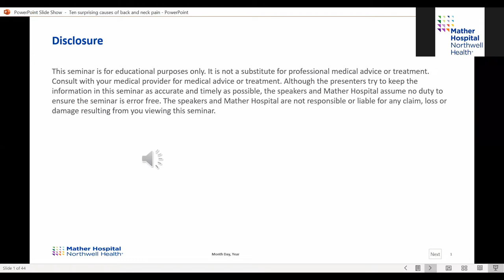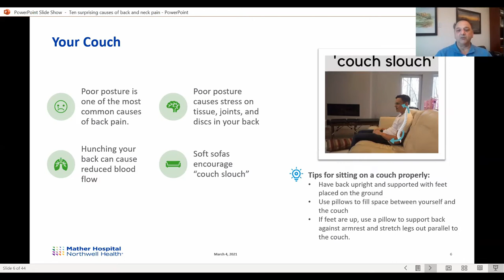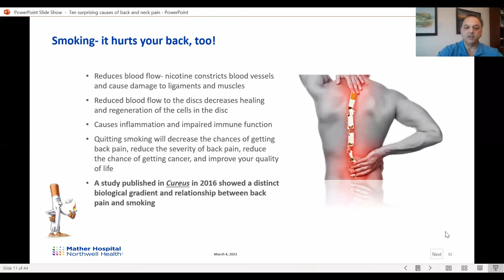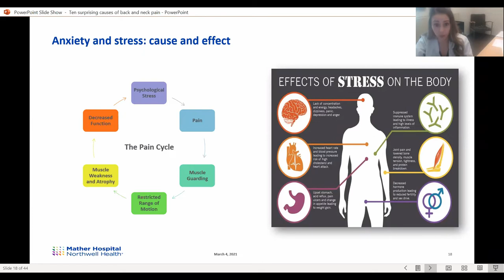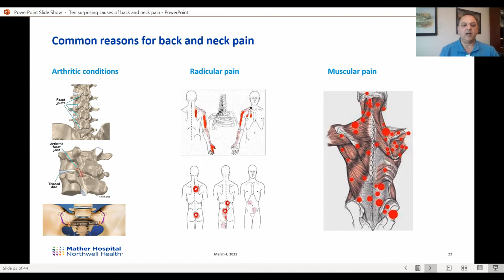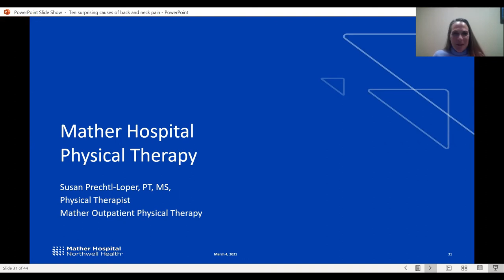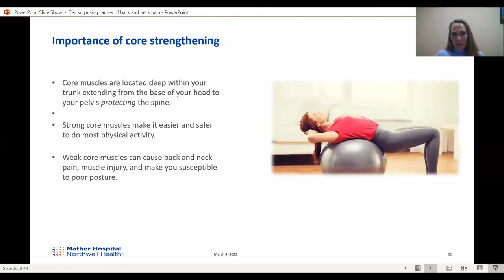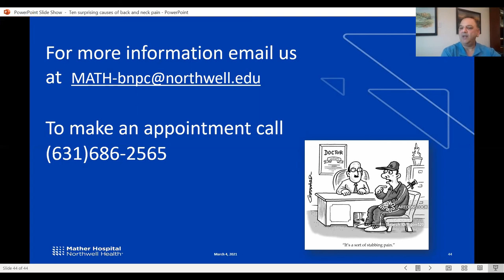10 surprising causes for back and neck pain